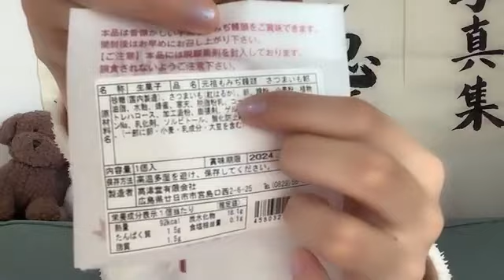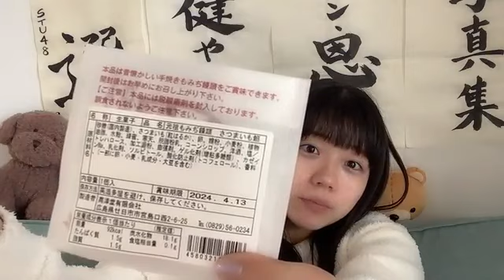工藤理子 (STU48) SR 2024年 3月31日① 08時51分